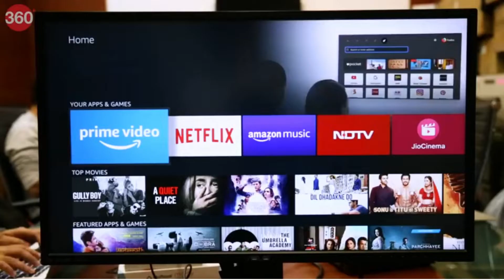Fire TV Stick 4K with Alexa Voice Remote | Stream in 4K resolution || Amroha Store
Fire TV Stick 4K with Alexa Voice Remote | Stream in 4K resolution

And, get updates of every single day and get upto best deals.